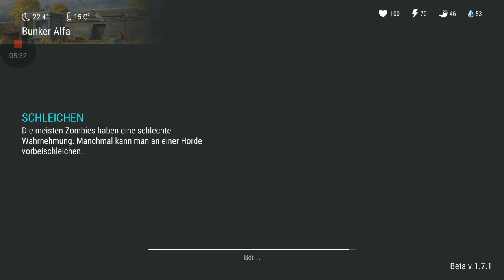Let's Play Last Day on Earth:(Survival)[Deutsch][HD]#79 A-Bunker Versprechen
Thema: A-Bunker Versprechen